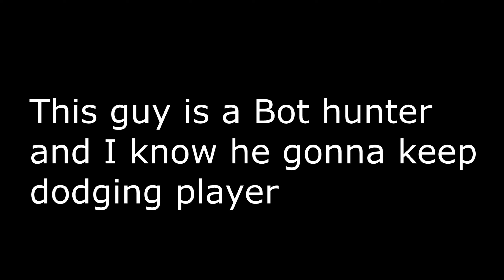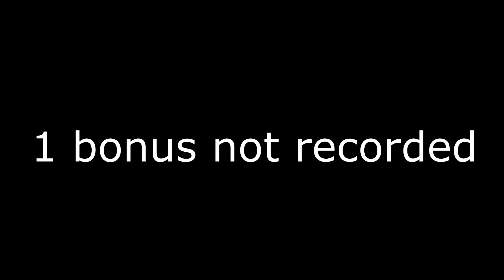We followed what xXx royal said for our arena. Killing Botssss (His campmate)